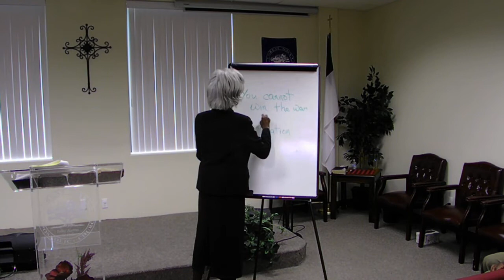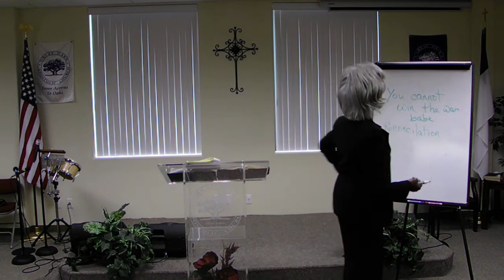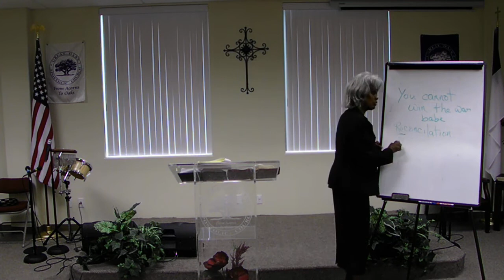Part 4 of 4.MOV